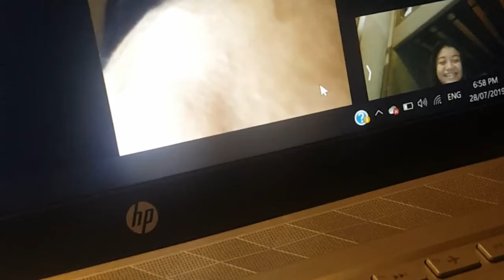10 DOMINIC CAMPOSANO 2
- Simula pa nung bata -

Ginusto ko agad maging matanda
Tanging gusto ay maranasan
Maging malaya sa lansangan

Pinanganak ako ng tayo ay buo
Habang tumatanda ay ito ay untiunting gumuguho
Hangang sa lumaki na nga ako,  at kayo ay wala na
Lumaki ako ng tinatanong  sarili ko kung sakin ay sawa na

Ganon pa man ay di kayo nag kulang
Nasanay nadin ako sa dalawang tahanan

Nagagalit at naiirita ako pag lagi kong inuutusan
Naiinis ko pag hindi ako pinapayagan
Hangang sa natuto na akong tumakas
Tumakas sa mga utos at tumakas palabas

Ngayon ay baliktad
Tila bang gusto ko paurungin ang edad

Ngayon ay nakapagisipisip
Ako pala ay naglalakad ng nakapikit
Hindi napapahalagahan ang inyong binigay
Masyadong naka pokus  sa ibang bagay

Gusto ko nalang maging bata ulit
Dahil wala nang mas hihigit
sa inyong masarap na yakap at halik